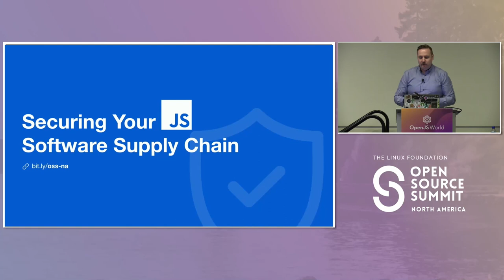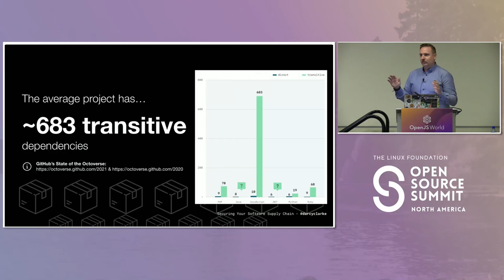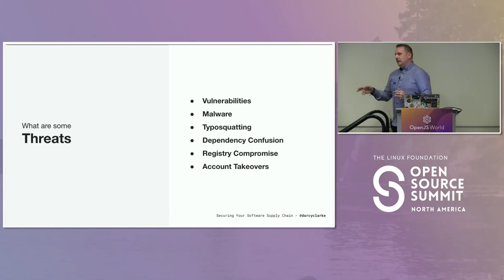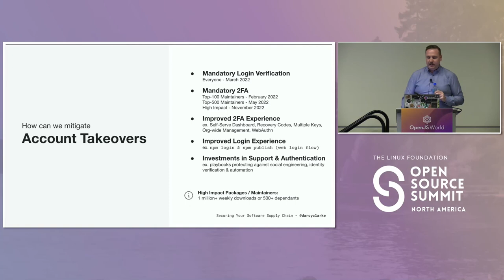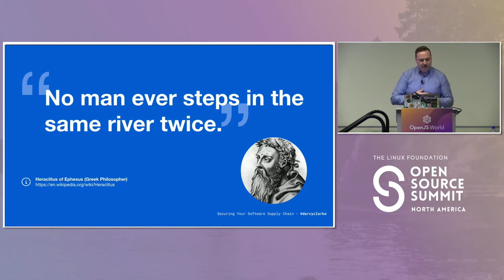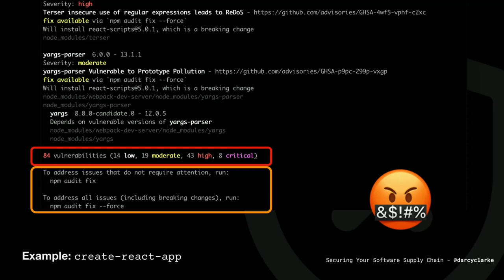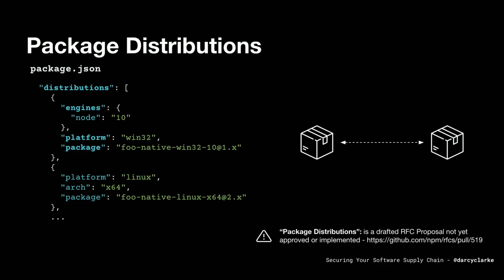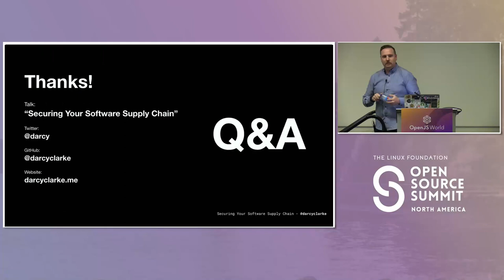Securing Your Software Supply Chain - Darcy Clarke, Independent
The software supply chain is under constant attack & threat actors look to profiteer off the cracks in its foundation. The JavaScript ecosystem is at the heart of this problem & much of the fear, uncertainty & doubt that are becoming normalized. New exciting tools & innovations that combat these problems are right around the corner. Learn more about the current state & future of security in the JavaScript ecosystem & how to protect yourself today. --- A variation of this talk was previously given at Infobip Shift in Croatia this past September 2022 - this talk will have updated/improved examples, diagrams & tooling references (this will include new slides, demos & insights tailored to OpenJS World & its audience)